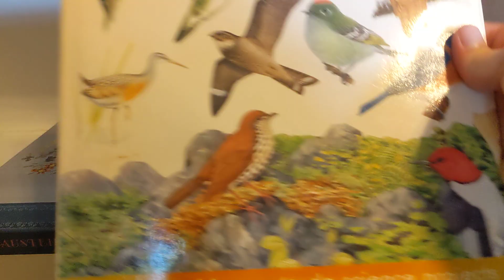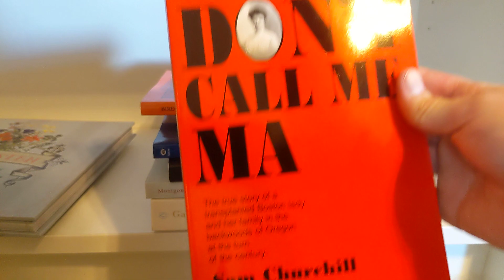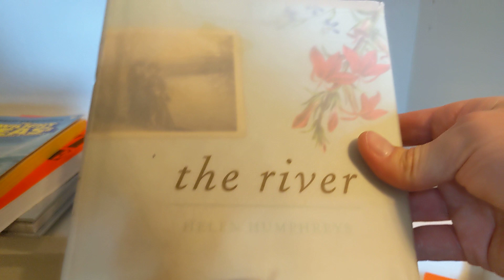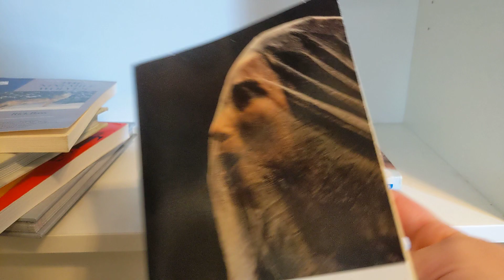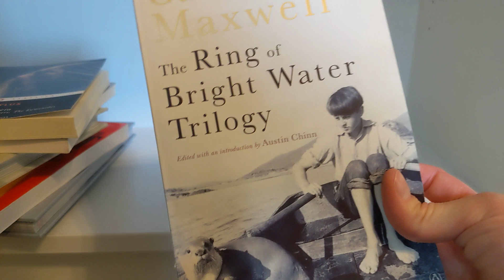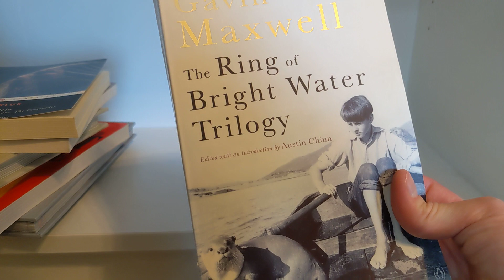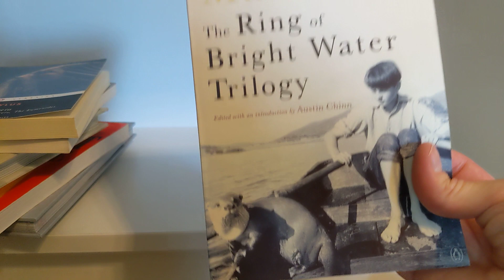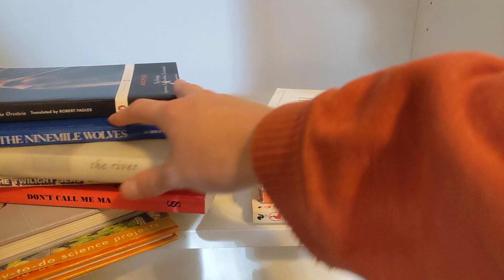Shorty September Reading Vlog - Day 26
Goodreads - Lindsey Reads